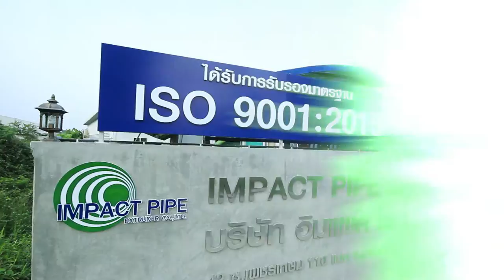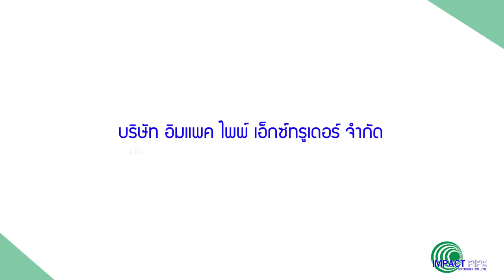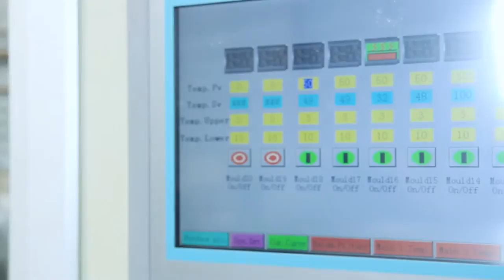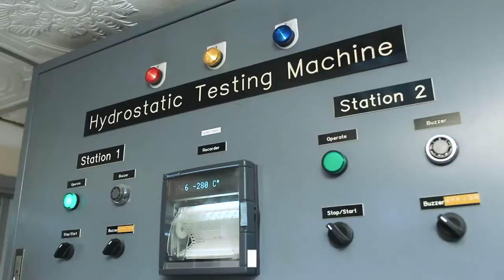IMPACT PIPE Master TH